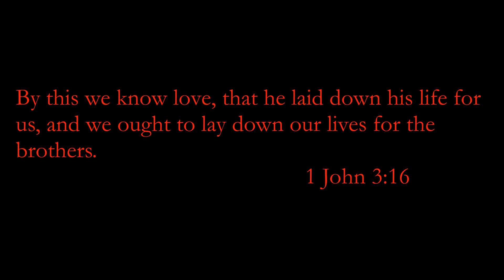Catching trout and how to clean them! Bear Canyon Lake, AZ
If you would like to purchase a Fishing with Jesus hat or beanie use PayPal and send $27.00 to or send a $27 money order made out to Scott Sinon to
Scott Sinon
650 N. 2nd Ave. Apt #306